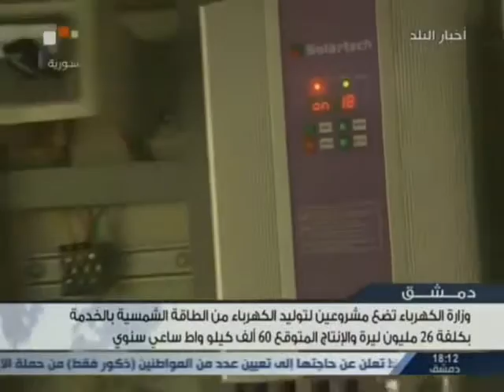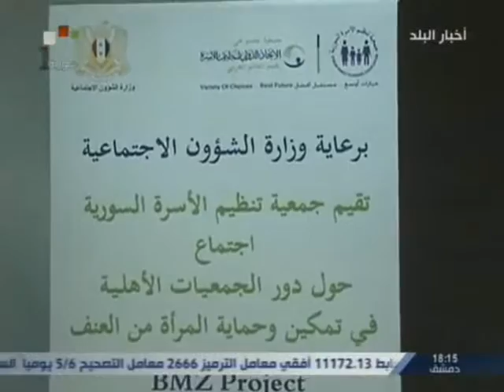SYRIA NEWS أخبار سورية الأربعاء 2016/05/11 الجيش يستهدف إرهابيي داعش بريف حمص الشرقي